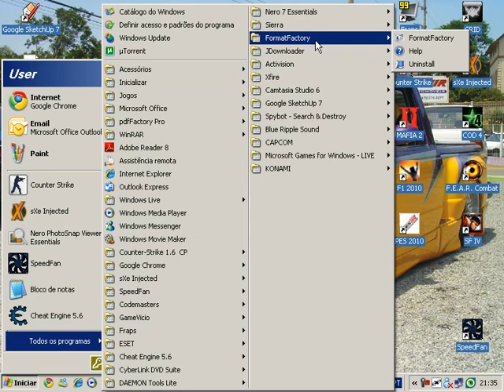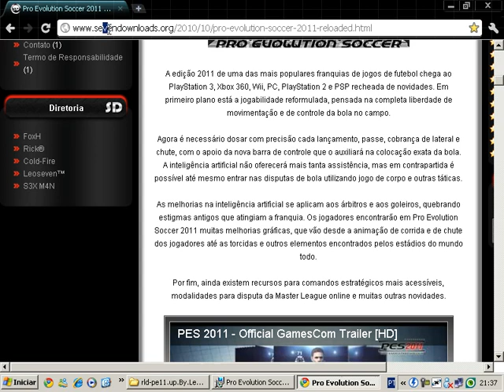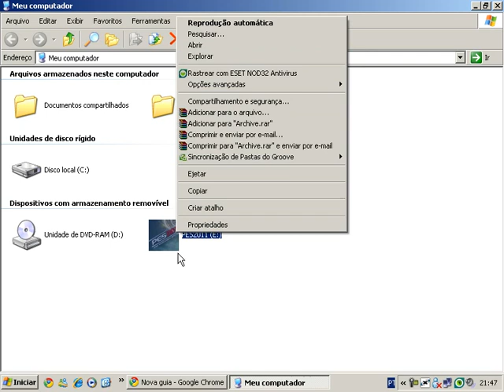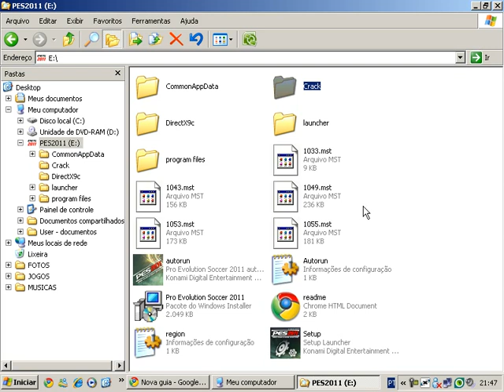Como Instalar o PES 2011 ( COM VOZ )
ESPERE UNS 40 SEGUNDOS PRA PODER BAIXAR NA HORA Q ABRE A JANELA DE PROPAGANDAS